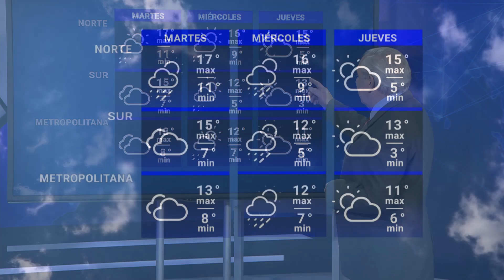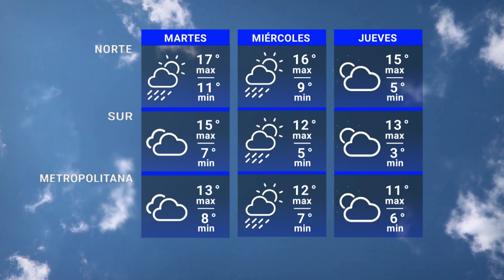Pronóstico del tiempo 24 de julio